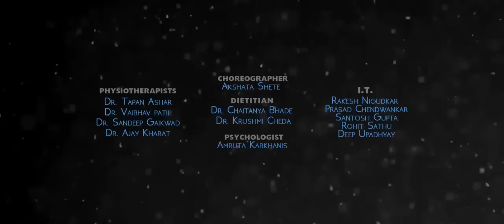Indian Gymnastics | Making Dreams Alive | S01E01 | More Than Just a Sport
For the people who have dedicated their lives to the sport, who have worked hard day in and day out, gymnastics becomes more than a sport. For coaches, it becomes their identity, their reason to get up every morning. For gymnasts, it’s a result of their passion, their hard work and desire. What makes gymnastics so special that it stops being just a sport, rather their daily breath and their every action?

About The Gymnast
The Gymnast is an  academy where the goal is to provide a safe, positive and fun experience for all from toddlers to 'veteran' gymnasts.The coaching is led by Harish Parab (Shiv Chhatrapati award winner for best coach 2013-14), High Performance Coach with 20+ experience of coaching in Gymnastics and Mallakham. He is ably assisted by a large team of coaches. For more goto thegymnast.in

Indian Gymnastics Production
Association with The Gymnast (theGymnast.in) and Probhodhankar Thackeray Krida Sankul (ptks.in)

Created by
Kushan (Kushanfilms.com)

Coaches
Harish Parab, Pradeep Pawar, Videsh Dabade, Manish Shinde , Swapna Parab, Kalpesh Jadhav, Balwant Potekar, Bhaskar Naidu, Nisha Maluste

Gymnasts
Vandita Raval, Aditi Gandhi, Dwija Asher,  Urvi Abhyankar, Anushree Vedpathak, Shravani Vaidya, Mrunmayee Joshi, Anushka Pawar, Aditi Marathe, Bhavana Kadam, Eshitaa Rewale, Juilee Prabhu, Diya Chopra

Thanks to
Dr. Ramesh Prabhoo, Arvind Prabhoo, Dr. Mohan Rane and Raju Rawal

Filmed at
Probhodhankar Thackeray Krida Sankul and Shree Shiv Chhatrapati Sports Complex

Rakesh Nigudkar, Prasad Chendwankar, Santosh Gupta, Rohit Sathu, Deep Upadhyay

Physiotherapists
Dr. Tapan Ashar, Dr. Vaibhav patil, Dr. Sandeep Gaikwad and Dr. Ajay Kharat

Dietitian
Dr. Chaitanya Bhade and Dr. Krushmi Cheda

Psychologist
Amruta Karkhanis

Choreographer
Akshata Shete